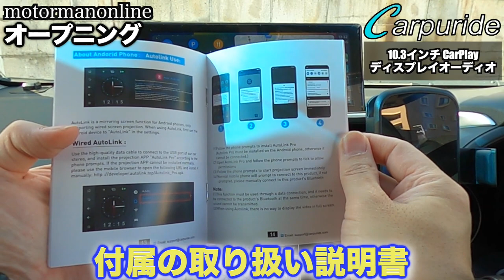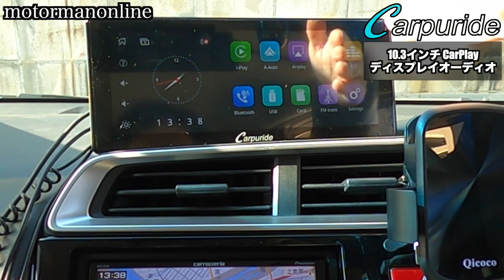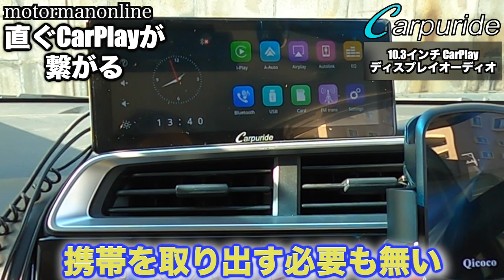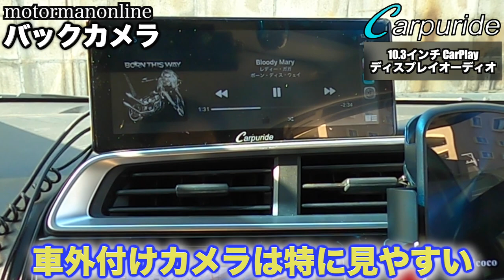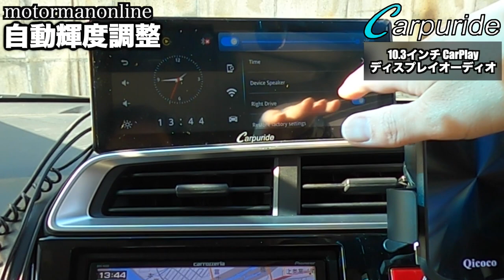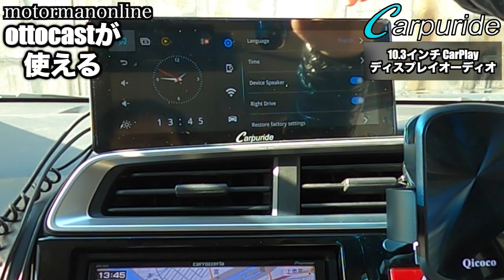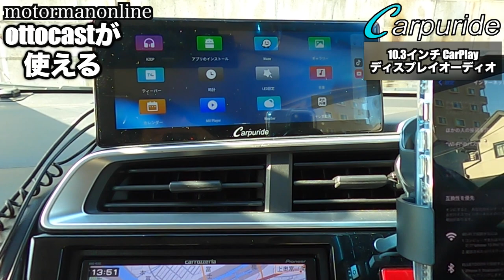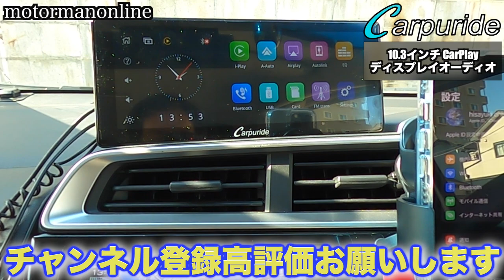Carpuride W103 10.3インチ Carplay ポータブルナビ ディスプレイオーディオ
■商品詳細
Amazonは高い!  ディスカウント価格の公式ECサイトもお見逃しなく!!

■最新モデルW103 Pro
動画版

00:00 オープニング
00:54 取付例
04:51 直ぐカープレイが繋がる
07:08 バックカメラ
09:04 自動輝度調整
10:58 ottocastが使える